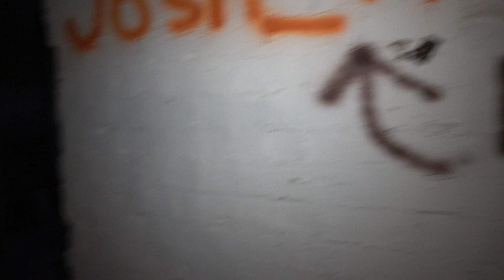Je Pète Ton Plan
Maria Violenza - "Je Pète Ton Plan" from SIMPLE MUSIC EXPERIENCE VOL​UME.​3 on Simple Music Experience

parke county poor asylum rockville indiana